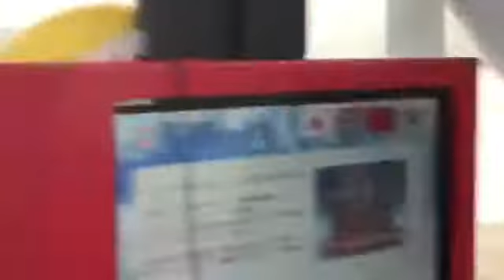This video edited by zain😀